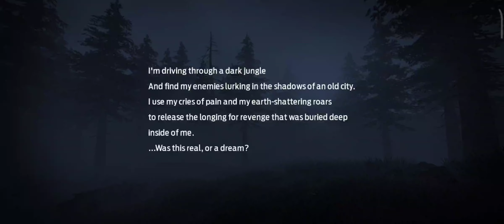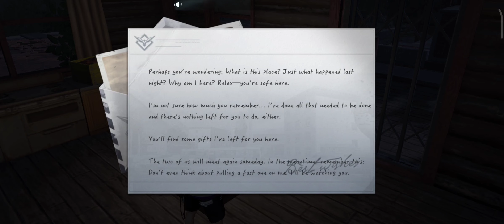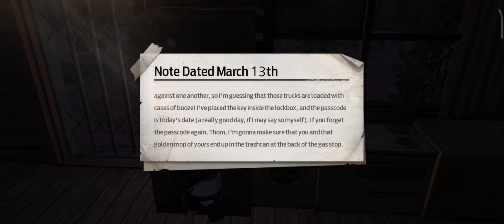Undawn : Deep Sleep - Special Ops Part 3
This video shows a complete walkthrough of  Deep Sleep Special op.

About Undawn:
Explore, build, and survive in Undawn, an open world zombie survival RPG